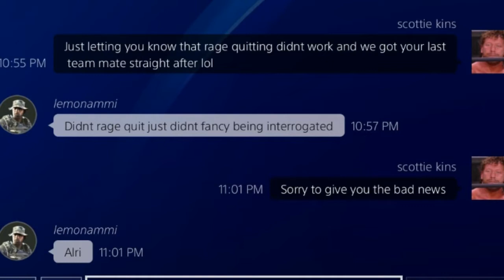Montage Mania: Pistol Plays Pt 1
Supposed to be one video of pistol kills but I kept saving too much footage, so enjoy a 2 part mix. Me and Dj played Wreckfest again tonight and it was great.